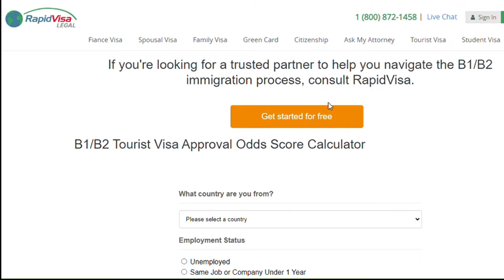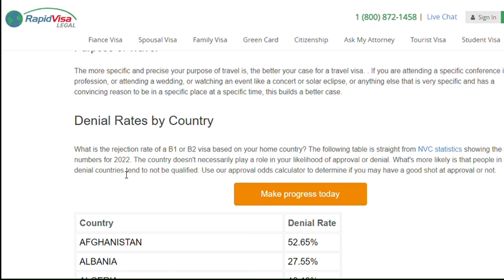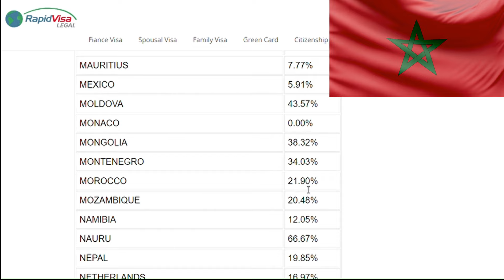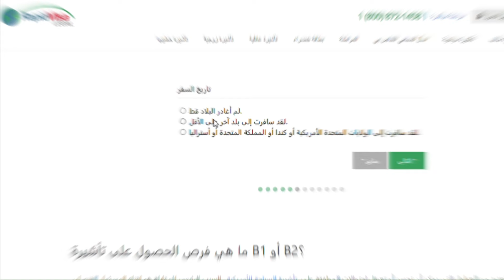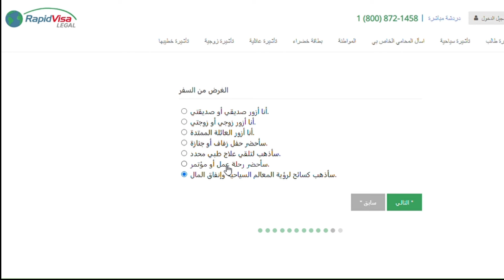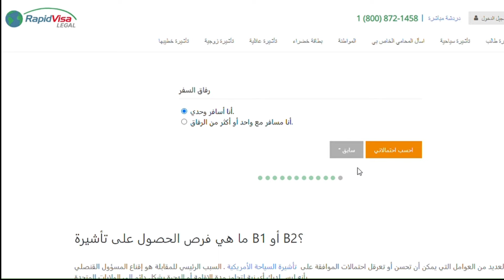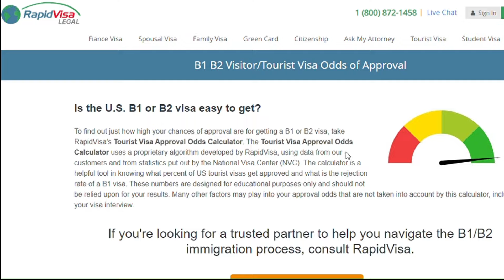اقوى موقع للتعرف على نسبة حصولك على فيزا B1/B2. فيزا سياحة لامريكا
فيديو فيه من المعلومات الكثير حول فيزا السياحة الامريكية B1/B2, موقع يعطيك فكرة على كيفية الحصول على الفيزا و  نسبة التوقع . حظ موفق للجميع

رابط الموقع